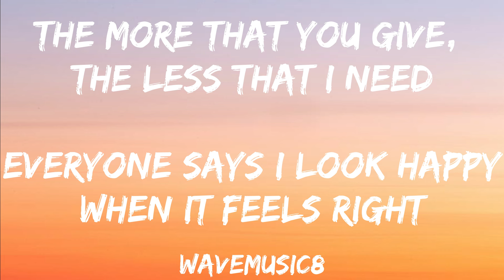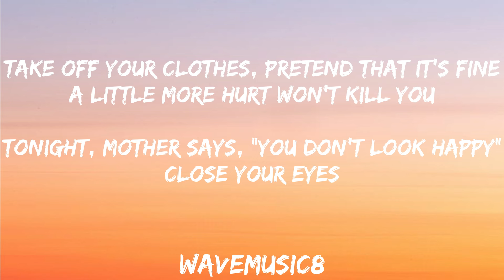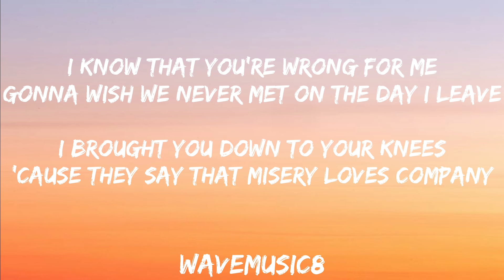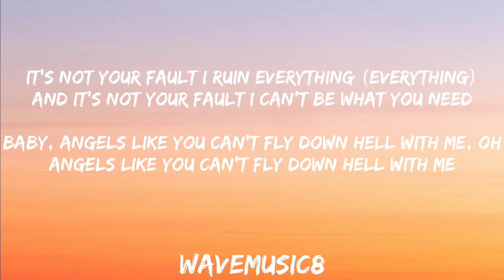Angels Like You (Lyrics Video) - Miley Cyrus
Come on, let's level this channel, OK👍?

📌 Click sᴜʙsᴄʀɪʙᴇ and click the like button 👍 means a lot to me and especially those of you who commented 💬 makes the creator of this channel even more enthusiastic about developing this channel even more.